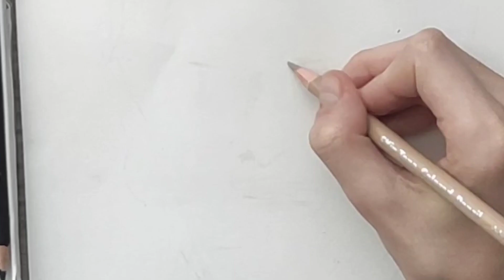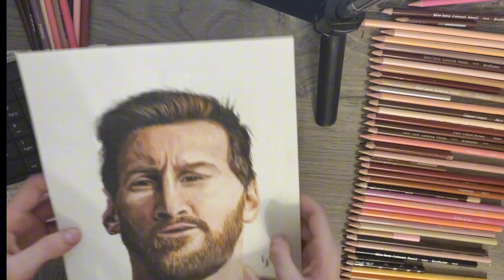Drawing - Lionel Messi | AmirArt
What do I draw with:
Brutfuner color pencils
KORES color pencils
Vista Artista and other pencils